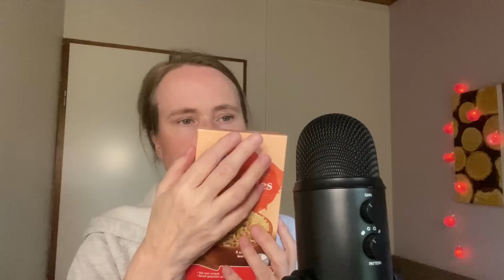ASMR ~ VAKANTIE BOODSCHAPPEN SHOPLOG 🛒| Om Mee In Slaap Te Vallen | ASMR Nederlands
Welkom! Hopelijk zorgt deze ASMR Boodschappen Shoplog video voor rust, slaap, tingles en ontspanning. Klik ook op de bel om een melding te ontvangen als er weer een nieuwe video van mij online komt. Dankjewel, ik waardeer het heel erg! Veel plezier met kijken♥♥♥

Liefs van Cindy ❤️

Mijn upload schema:
►ASMR YouTube Video elke Woensdag en Zondag om 20:00 uur
En soms een EXTRA video tussendoor!💛

👍Steun mijn kanaal:
Als je wilt kun je mijn ASMR kanaal steunen door een donatie te doen via een Super Thanks. Je doet dit door op de speciale BEDANKT knop onder de video te klikken (met dat hartje met het $ teken ;-) Ik ga je donatie gebruiken om te investeren in materiaal voor dit ASMR kanaal. Heel erg bedankt!💛💛💛

FAQ :
Leeftijd: 48 jaar
Nationaliteit: Nederlandse / I speak Dutch
Camera: iPhone 11
Microfoon: Blue Yeti
Edit programma: Movavi Video Editor Plus 2022
Ik maak ASMR video´s op YouTube sinds oktober 2017

🌸WAT IS ASMR?🌸
Bekijk deze korte video waarin ik een uitleg geef: